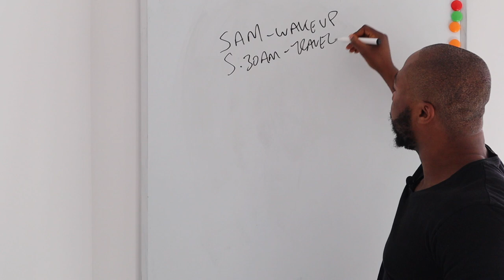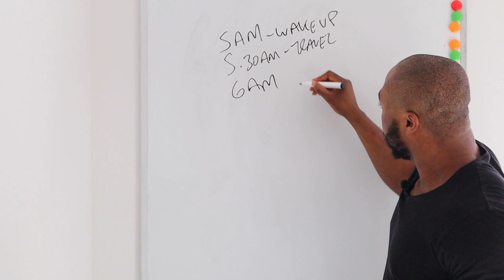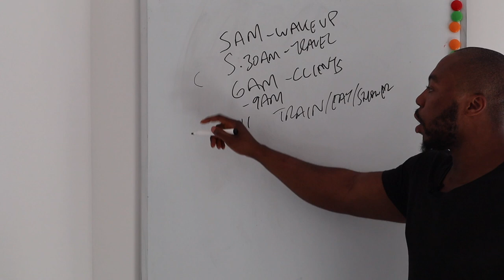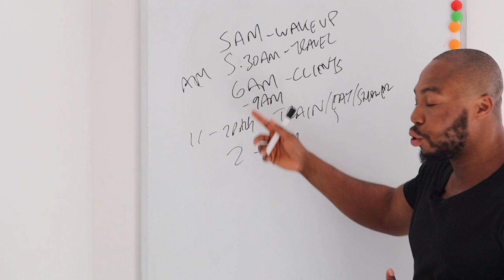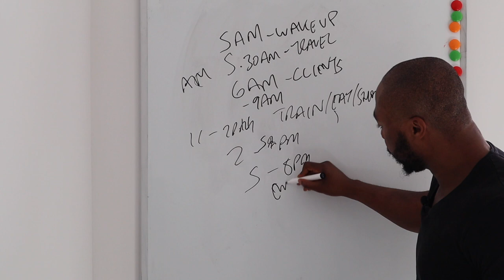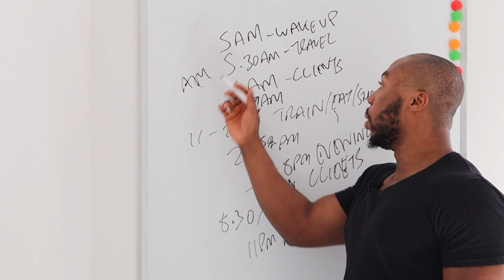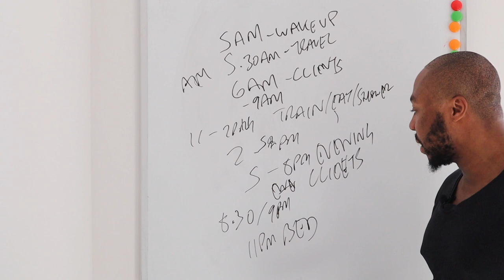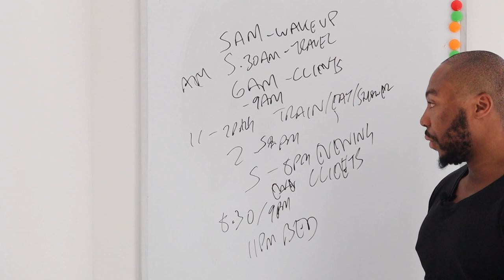A Day In The Life Of A Personal Trainer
In this video, I reveal what a typical day in the life looks like as a face to face personal trainer in a commercial gym.

6am starts - 8pm finishes.

Running a business requires hard work and sacrifice, especially at the beginning. In my experience in life, nothing comes easy. Developing your body isn't easy, getting in shape isn't easy, and that's why so many people are out of shape. In a similar way to business, a lot of people struggle to make money because that is also something that requires time, energy, and effort to become successful at.

Now you don't have to dedicate as much time in a gym as I do but if you want to have months making up to £12K then this is what is likely to be required as a face to face personal trainer to achieve this.

Now I have done the online fitness business route, worked with multiple coaches and joined masterminds consisting of thousands of other online trainers which cost me thousands of pounds, and the reality is to make an online fitness business work required similar hours of effort. The dream of laying on a beach with millions coming into your account as an online coach is something often sold but not lived.

You can spend your time creating content, posting on social media, getting likes, direct messaging everyone and their mother and hope to set up some sales calls, or you can just speak to a member in the gym. You might hear people say there is a cap to personal training but if you really have a fully booked (most face to face trainers definitely do not) you can increase your personal training rate, or hire trainers to work under you if that was a route you wanted to go down.

There will also be a demand for personal services, and the rise of online coaching is only going to be a good thing for face to face personal trainers as the service will become more of a premium as people will increasingly value the irreplaceable human connection and personalisation of service.

Just because you are a face to face personal trainer doesn't mean you just do a session and provide zero additional support when the session ends. Every session is a mini check-in as you engage with your client. You should be providing meal plans and exercise programmes for them to do when you are not together. There is absolutely no reason why an online coach should be providing more value than your face to face training if you were to put them side by side.

Personal services will be around for a long time. The internet & robots are not going to replace your trip to the barbers or hairdresser or beauty salon, and they aren't going to replace face to face personal trainers either.

Fitness DVD's, books, magazines and the internet have been around for decades and face to face personal training is still here. I predict a rise in the demand for face to face training as automation increases and personalisation and human connection becomes more of a luxury. Look past the next 3 months after COVID and set your eyes on the next 3 years+ to make the most of the opportunities that lie ahead.